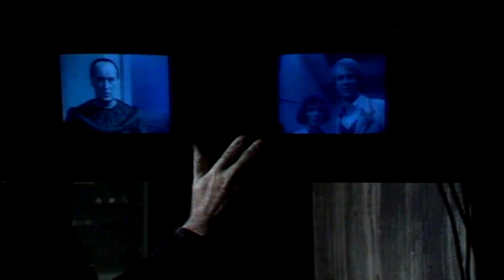Doctor Who | Caves of Androzani Trailer Remastered | Peter Davison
Found my self looking over this old trailer of mine and ended up doing some tinkering. Hope you enjoy.